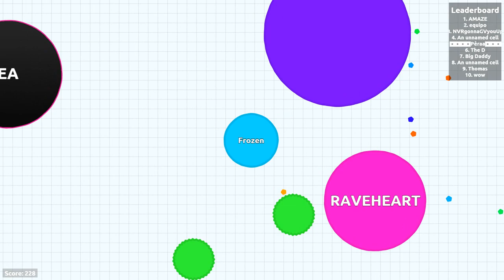Frozen no Agario (Agar.io) - Girl playing AGARIO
MELHORES VÍDEOS!!